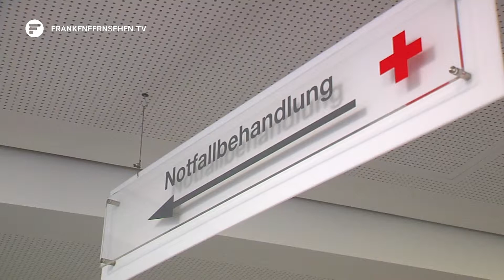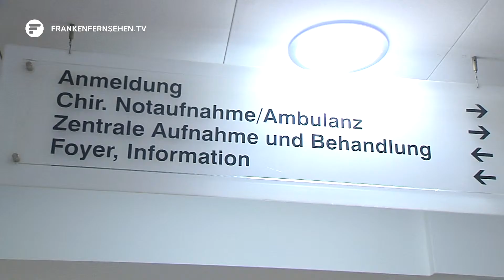Neue Regelung bringt Notaufnahmen in die Bredouille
Über 50.000 Verkehrsunfälle ereigneten sich letztes Jahr auf Mittelfrankens Straßen. Über 7.000 Menschen wurden dabei verletzt. Erste Anlaufstelle in diesen Fällen sind Notfallambulanzen. Durch neue Mindestanforderungen des Gemeinsamen Bundesausschusses könnten die ab nächstem Jahr aber wichtige Zuschüsse verlieren. Ein wirtschaftlicher Einschnitt mit vielleicht fatalen Folgen.